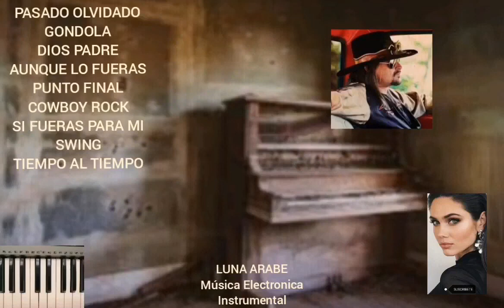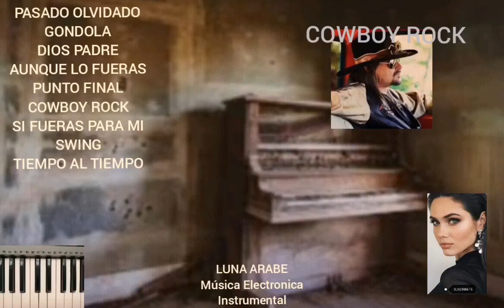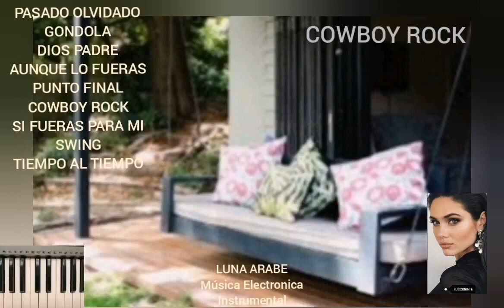COWBOY ROCK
Productor.
TUTZE MUSICA.